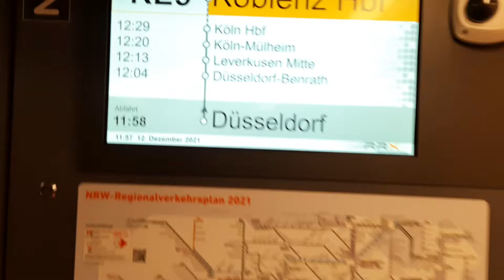Trip to Koln, Germany during Christmas time| Beautiful Cathedral | My best editing till now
After seeing very happening and beautiful markets in Dusseldorf, Germany, we went to Colonge which is just 30mins train journey from Dusseldorf and also must visit Chiristmas Market in Germany as many of our friends suggested to see this as well.
For first time we saw a huge and very beautiful Catherdel just outside train station which you will see in this video
Christmas markets starts from this Catherdel which was most beautifully decorated with Christmas lights, fun, music, unique collections and of course good food eating options!

All things was nearby so it was very comfortable to explore.

Please do watch this video

Below is our Instagram link, do follow us there